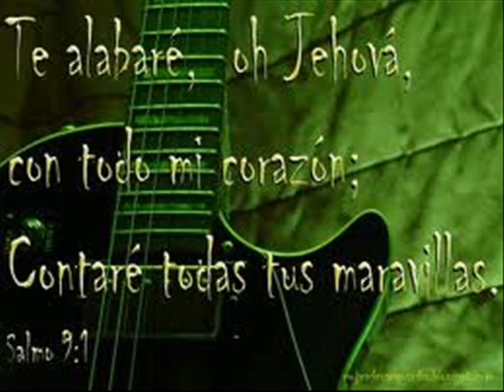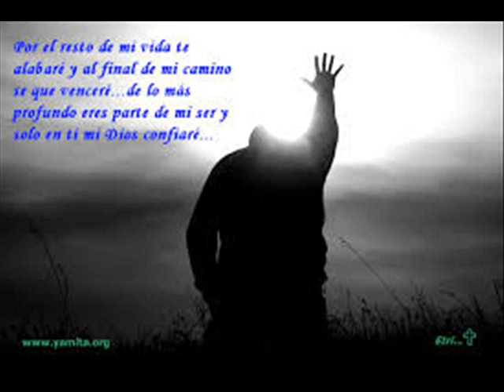TE ALABAREPROD. DÍO MUSIC algo de mi para ti señor )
en todo momento hay que dar gracias a Dios por todo